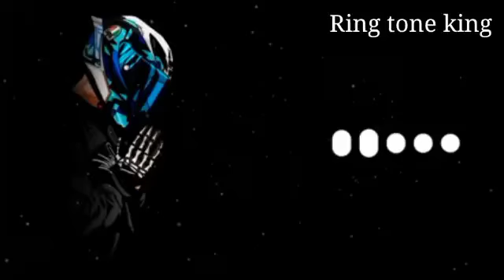Attitude ringtone boy bgm ringtone cool ring tone bad girl ring tone viral ring tone 2021 Hindi ring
New attitude ringtone cool ring tone bad boy ring tone bad girl ringtone bad boy bgm ring tone
New attitude ringtone 2021
New attitude ringtone
cool ring tone
bad boy bgm ring tone

 Attitude ring tone boys ring tone bad boy ring tone bad girl ringtone bad girl BMG ring tone boy bgm

please#attitude_Ringtone
Cute ring tone best ringtone love ring tone along

Sms-ringtone

cute sms ring all

Op ring tone

Best ringtone

love ring tone

New Apple ring tone

Pikachu ring tone

Nice ring tone

popular ring tone 2021

popular ring tone 2020

popular ring tone tiktok

popular ring tone hindi

popular love ring tone

popular romantic song

popular romantic music

popular romantic ring tone

popular ring tone telegu

Viral ring tone

viral ring tone 2020

Viral ring tone 2021

Vairal-ringtone

vairal ring tone tiktok

vairal ring tone hindi

viral ring tone urdhe

viral ring tone telegu

Viral ring tone song

viral ring tone music

viral ring tone phone

viral ring tone video

viral ring tone best

viral ring tone english

Viral ring tone english2021
viral ring tone english 2020
mobile-ringtone
Mobile Ringtone mp 3
nice mobile ring tone

popular romantic music

Viral ring tone

Vairal-ringtone
vairal ring tone tiktokvairal ring tone hindiviral ring tone urdheviral ring tone teleguViral ring tone songviral ring tone music
mobile-ringtone
RingtoneCute ring tone best ringtone love ring tone along